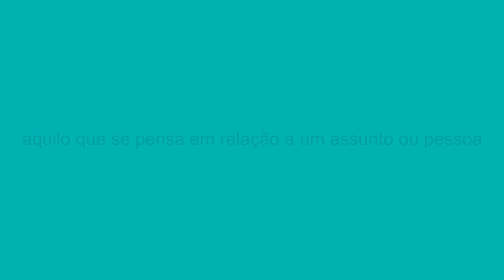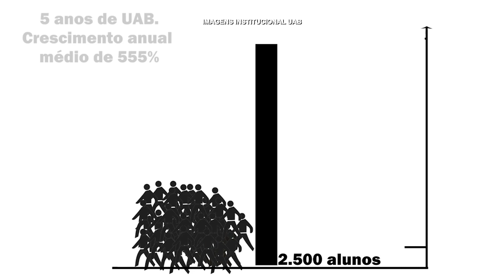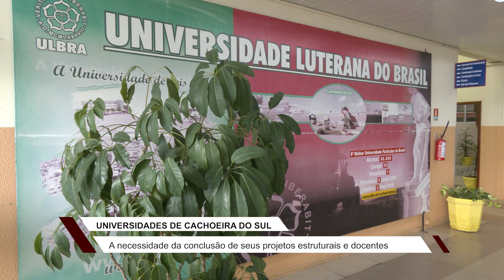Opinião: A importância das Universidades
Como as instituições têm contribuído e desenvolvido Cachoeira do Sul.